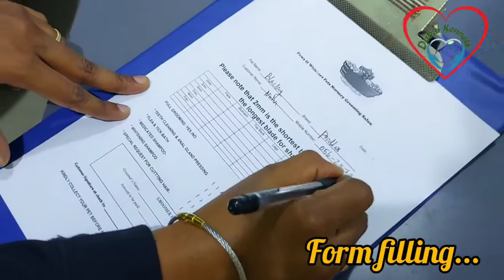Pet Grooming ll Dog Grooming ll Customer Response 🥰ll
Pet Grooming#
Dog grooming#
Customer Response